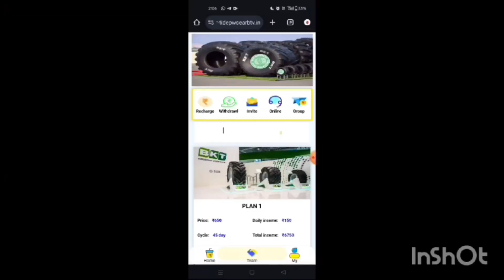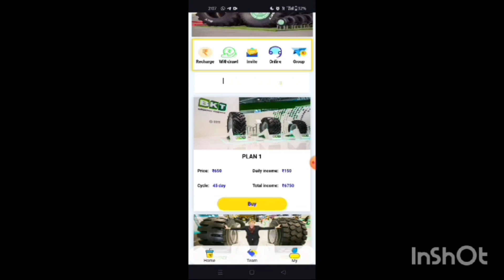Dior Earning App | Dior App Real or fake | Dior App Se Paise Kaise Kamay | Dior App Withdraw Problem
Dior Earning App Se Paisa kaise kamaye || कितना दिन और चलेगा🫣|| Dior App Se Paisa Kaise Nikale